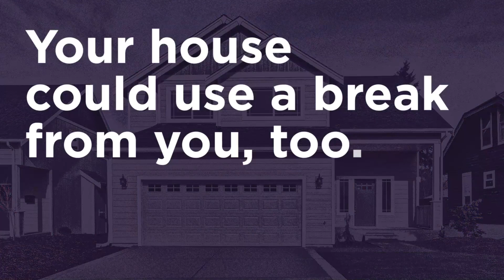HotelTonight: Knock knock